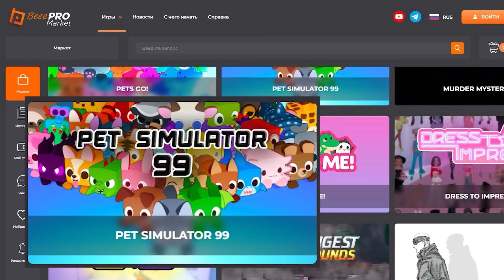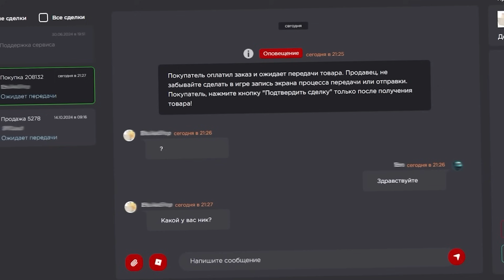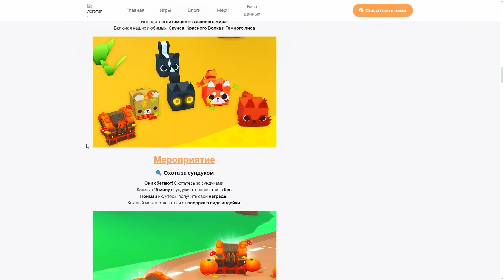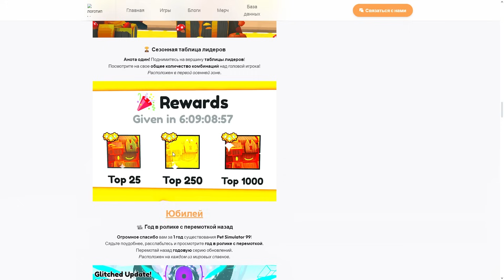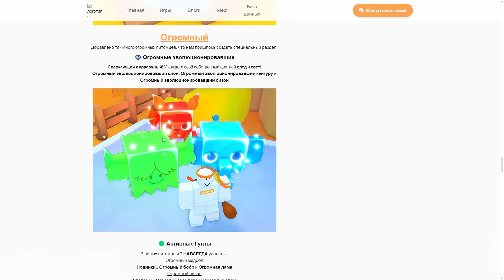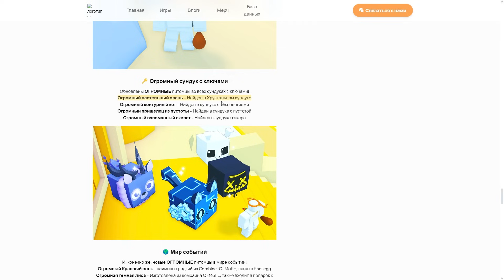ТИТАНИК В ПОДАРОК! ОБНОВЛЕНИЕ В PET SIMULATOR 99 В РОБЛОКС! ROBLOX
Заходи на БиПРО за дешевыми петами.